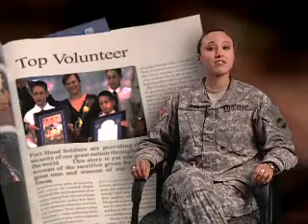Fort Hood Volunteer of the Year 2009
I crack myself up watching this...